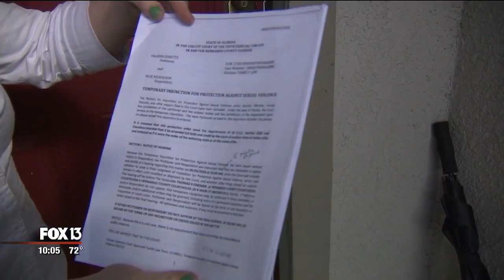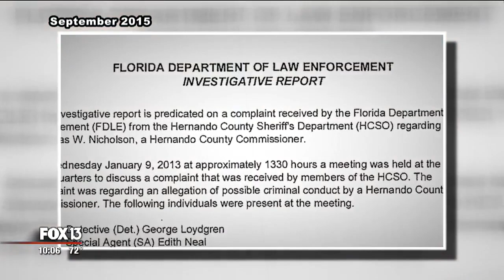Deputies: Hernando Co. commissioner paid women for sex, operated a brothel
Nicholas Nicholson is a county commissioner in Hernando County. Now, according to his county's sheriff's office, he's also the purveyor of prostitution.

Nicholson, who was first elected to the board in 2012, was arrested Thursday and accused of running a brothel. Deputies say he also paid a former exotics dancer who was living there for sex.